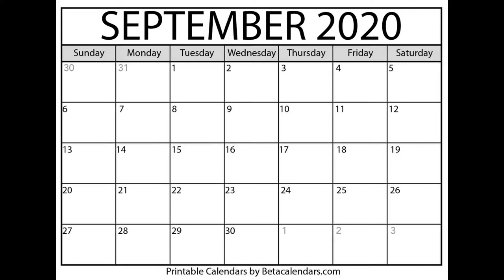Every delayed game of 2020!!, When are we getting these!?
dying light 2 delay
dying light 2 delayed
dying light 2 news
dying light 2 release date
cyberpunk 2077 delay
marvels avengers delay
marvels avengers delayed
marvels avengers release date
watch dogs legion release date
watch dogs 3 delayed
watch dogs 3 delayed release date
final fantasy 7 release date
gods and monsters release date
gods and monsters trailer
rainbow 6 quarantine trailer
the last of us part 2 release date delayed
watch dogs 3 release date delayed